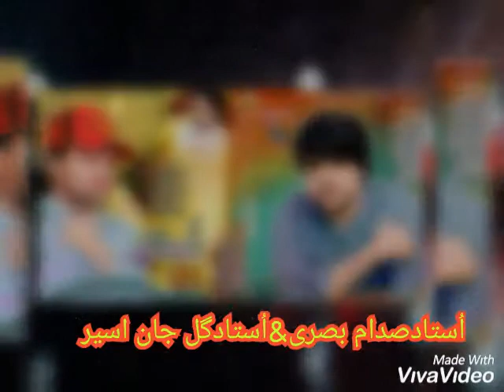Sadam basri vs gull Jan aseer